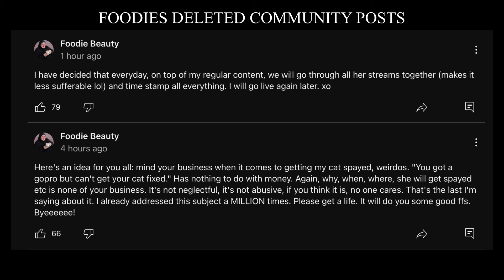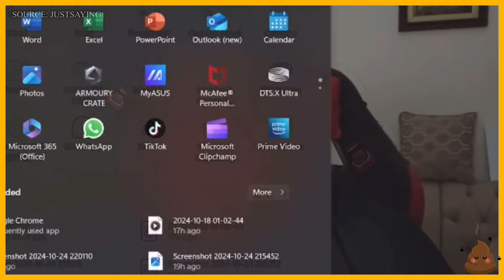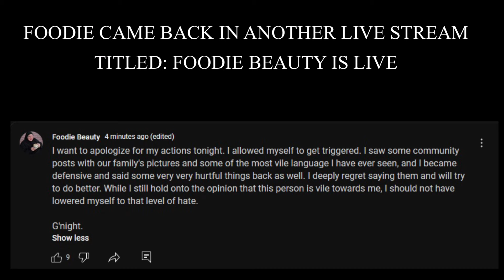Foodie Beauty | DELETED Day Of A Canadian Revert Muslim In Kuwait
🖤 SUPPORT:
The best way is to “like” 👍🏼 and share my videos and leave me a
comment 💭. Thank you to everyone for your wonderful support.

Thanks